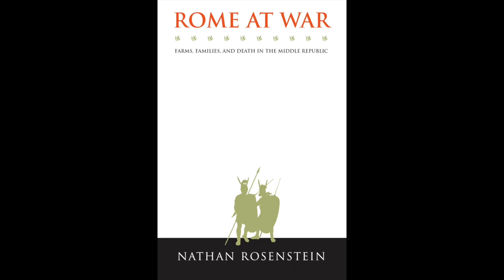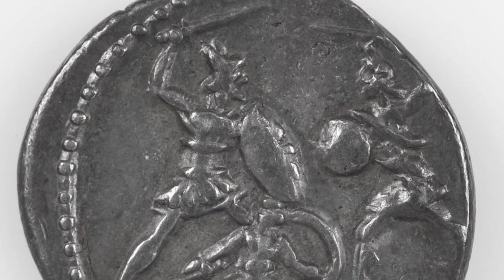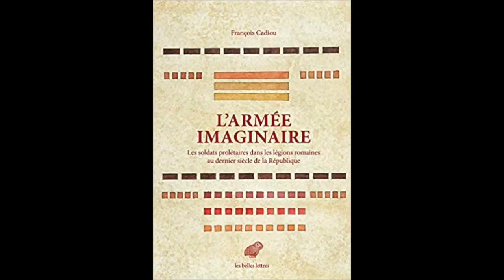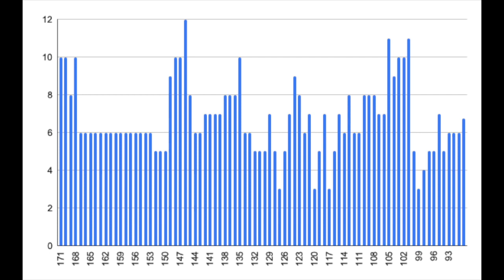Professionalism in the Roman Republican Army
Presentation for Society for Military History 2021 Conference, delivered remotely due to lingering COVID restrictions.

I argue that during the Roman Republic (509-31 BC), the citizen army was in no ways "professional." Paradoxically, the lack of professionalism may have been one reason it was so good at winning wars.